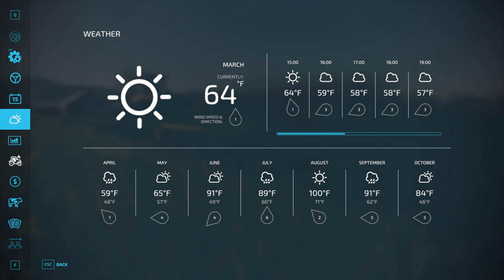IT'S GO TIME! | Let’s Farm, IOWA | UMRV (Upper Mississippi River Valley) | Ep. 2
Welcome to Century Farm!

A custom built feedlot operation built off of the pre existing century farm location. Come and follow along in this “let’s play” style series!